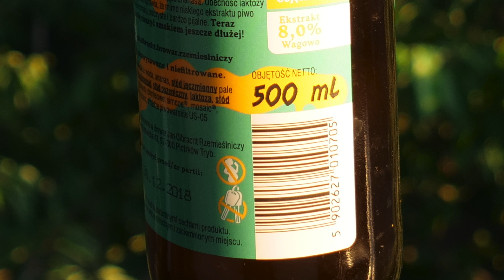Session Pineapple Ale Mikołaja Pieczyńskiego - Jan Olbracht [Kuźnia Piwowarów 2018]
Tomasz Kopyra degustuje piwo Session Pineapple Ale według receptury Mikołaja Pieczyńskiego uwarzone w ramach Kuźni Piwowarów w Browarze Jan Olbracht Rzemieślniczy z Piotrkowa Trybunalskiego.
Materiał powstał we współpracy z Browarem Jan Olbracht Rzemieślniczy.